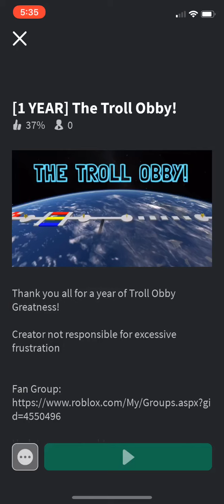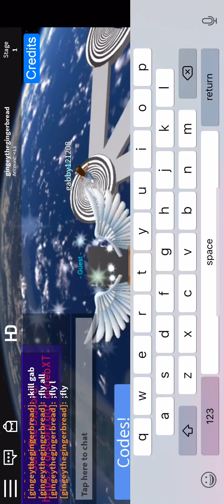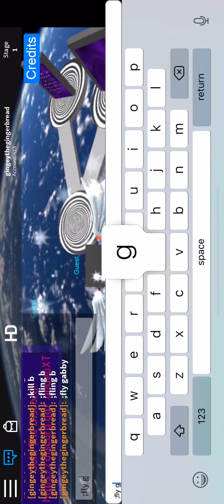I made a troll obby harder than it is